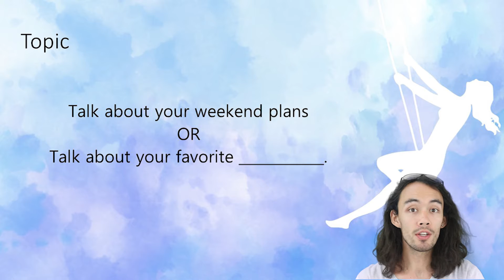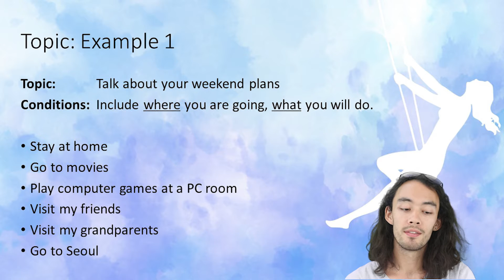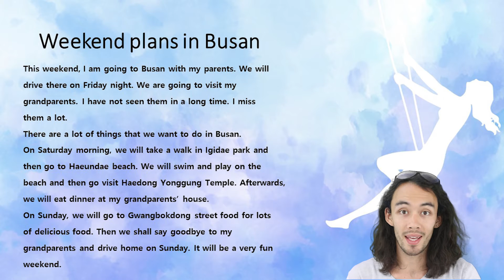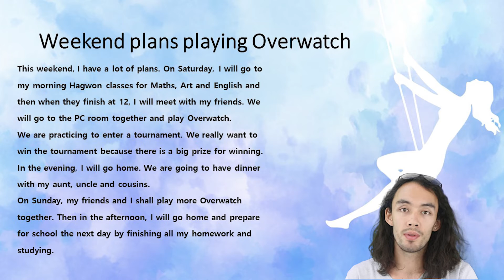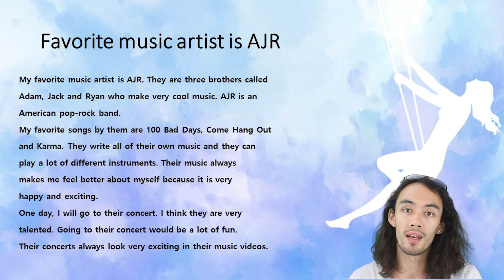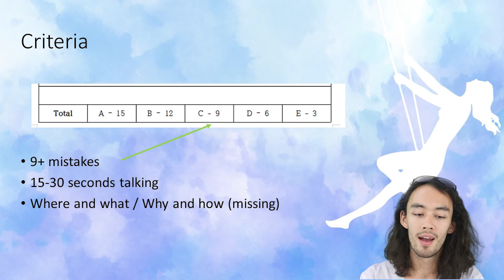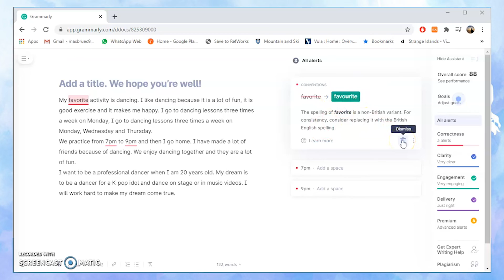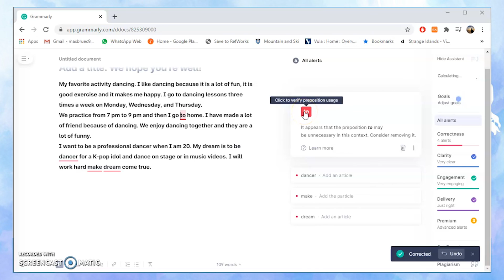Yanggok Grade 1 Lesson 4 Speaking Test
Video to help the Yanggok Middle School grade 1 students prepare for the second speaking test and a quick tutorial on how to use Grammarly.